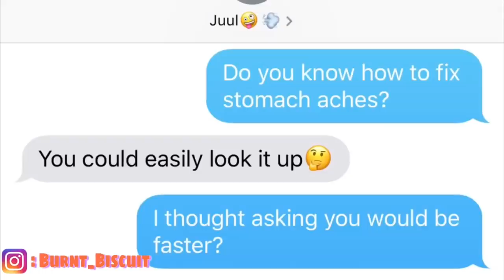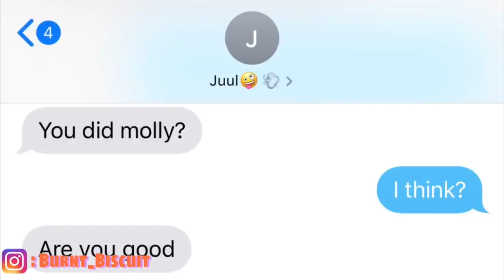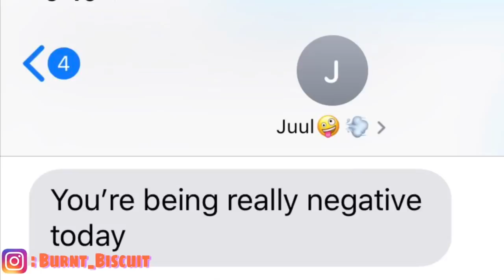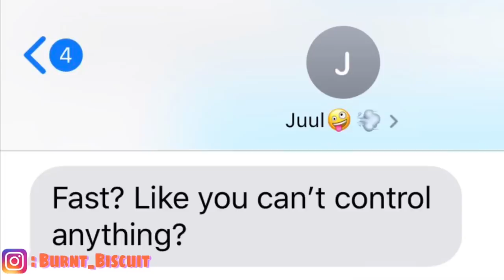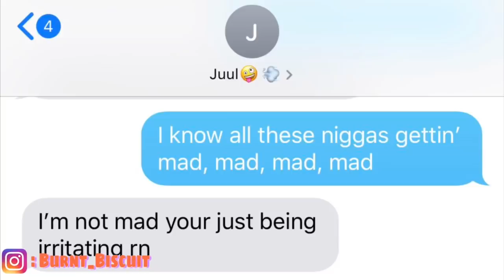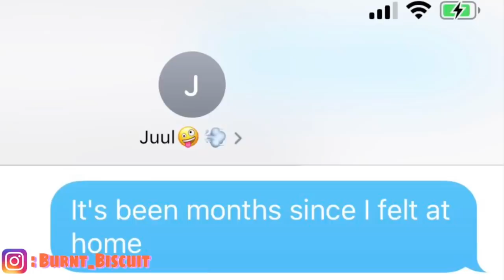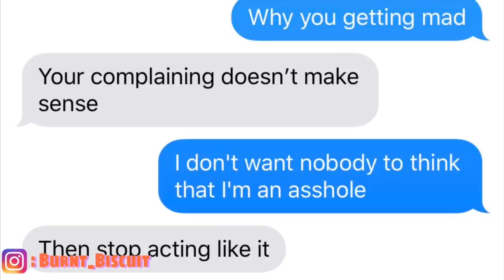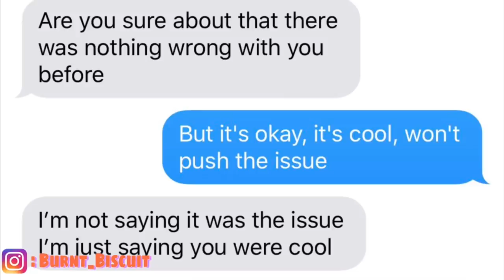Juice WRLD - Fast LYRIC PRANK ON CRUSH?!?!?😱 (GONE RIGHT) | SHE WANTS ME?!?! 👅